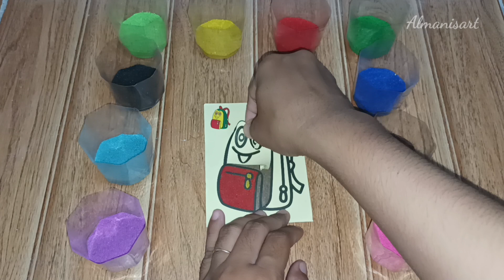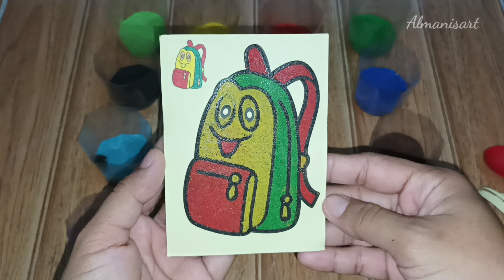How to Coloring and Painting Funny Bag to school with Sand Color - Mewarnai Tas dengan Pasir Warna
How to Coloring and Painting Funny Bag to school with Sand Color - Mewarnai Tas dengan Pasir Warna. Very satisfying.

let's watch.